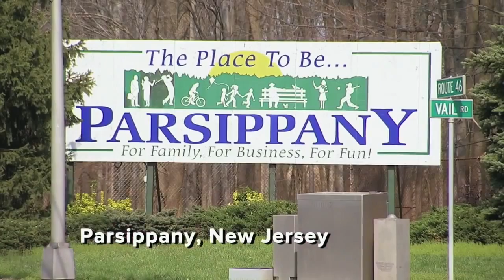How to be a Pageant Princess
This video is about How to be a Pageant Princess